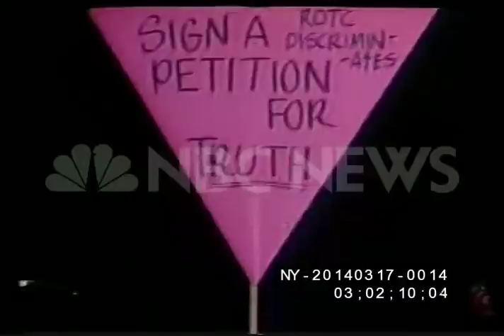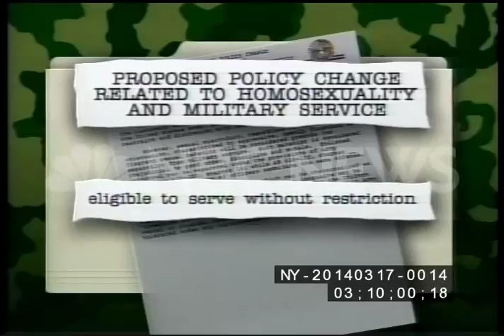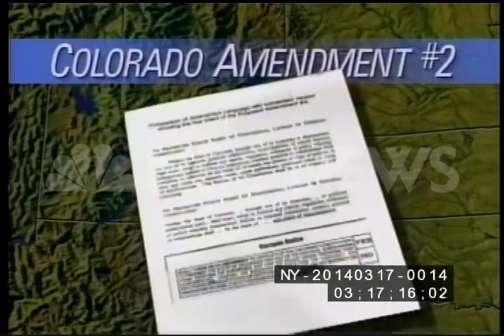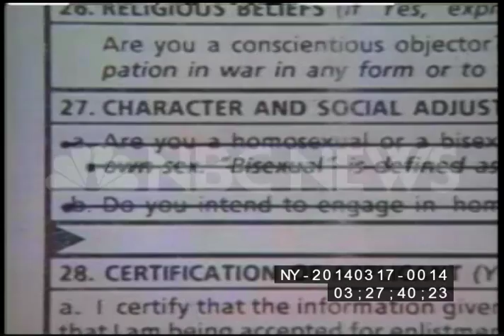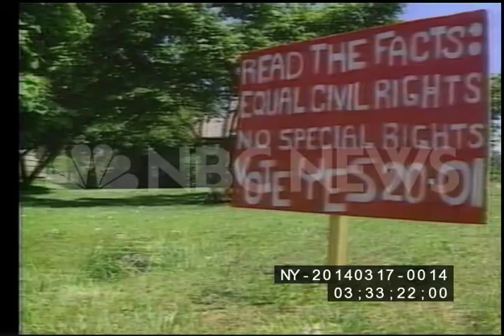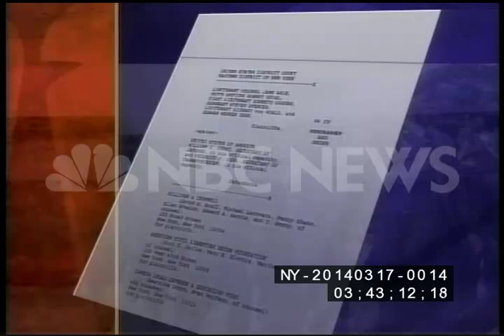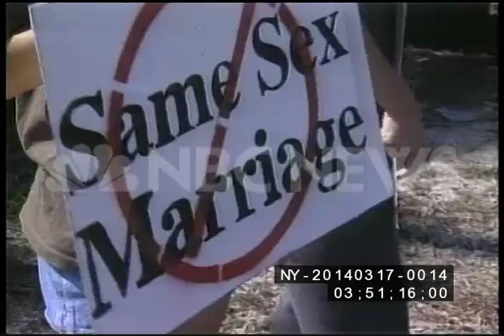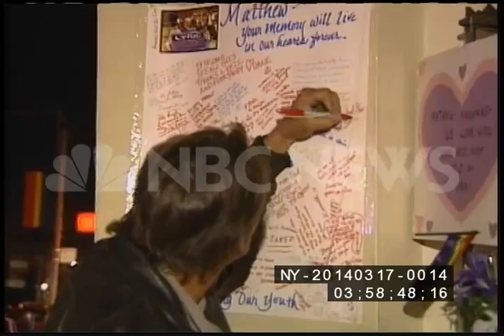Gay Rights 1990s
THIS COMPILATION CONTAINS COVERAGE ON:
•N900423 GAY ACTIVISTS PROTEST DISCRIMINATION BY INSURANCE, MEDICAL COMPANIES
OUTING: PULLING GAY PUBLIC FIGURES OUT OF THE CLOSET AGAINST THEIR WILLS 4/23/1990
•N900508 ROTC PROGRAMS UNDER PRESSURE TO END BAN ON HOMOSEXUALS 5/8/1990
•GAY PRIDE PARADE: SAN FRANCISCO 6/24/1990
•GAY PRIDE DAY CELEBRATED ALL OVER COUNTRY WITH RALLIES, PICNICS AND PARADES 6/24/1990
•HOMOSEXUALS : LESBIANS PROTEST CHRISTIAN EVANGELICAL CRUSADE IN SAN FRAN ON HALLOWEEN 11/1/1990
•LAW: A LEGAL KNOT 1/13/1991
•DOMESTIC PARTNERSHIP LAW GIVES LEGAL RECOGNITION TO GAY COUPLES IN SF 2/15/1991
•TAMPA CITY COUNCIL VOTES TO BAN DISCRIMINATION AGAINST HOMOSEXUALS 5/29/1991
•SF VOLUNTEERS W/CITY FUNDS COUNSEL YOUNG GAY MEN 6/16/1991
•HOMOSEXUALS IN THE MILITARY 7/6/1991
•BARRING GAYS FROM MILITARY 7/8/1991
•FEDERAL COURT ORDERS ARMY TO STATE WHY GAYS ARE BANNED FROM SERVICE 8/21/1991
•CALIF GOV WILSON VETOS LEG. OUTLAWING JOB DISCRIMINATION AGAINST GAYS 9/30/1991
•GAY PROTEST FEED 9/30/1991
•SF GAY RIGHTS DEMONSTRATION: MARCHERS BURN CALIFORNIA FLAG 10/1/1991
•ANGRY DEMONSTRATORS PROTEST 10/3/1991
•FEDERAL COURT RULES THAT MILITARY CAN CONTINUE TO BAN HOMOSEXUALS 12/10/1991
•GAY ORDINANCE FEED 6/12/1992
•GAY PRIDE MARCH 6/28/1992
•GAY RIGHTS AT THE BALLOT BOX 10/8/1992
•JUDGE ORDERS NAVY TO REINSTATE HOMOSEXUAL OFFICER KEITH MEINHOLD 11/10/1992
•GAY US SAILOR KEITH MEINHOLD RETURNS TO SERVICE FOLLOWING COURT ORDER 11/12/1992
•COLORADO: ACTIVISTS STAGE BOYCOTT TO PROTEST ANTI-GAY DISCRIMINATION 11/14/1992
•CLINTON PROMISES CHANGES IN ARMED FORCES - ISSUE: THE MILITARY 11/18/1992
•GAYS AND CLINTON 11/21/1992
•CLINTONS FIRST WEEK 1/27/1993
•CLINTON PRESS CONFERENCE RE BAN ON HOMOSEXUALS IN MILITARY 1/29/1992
•MARINES ATTACK GAY MAN IN RESPONSE TO PROPOSED LIFTING OF GAY MILITARY BAN 2/2/1993
•CLINTON SAYS HED CONSIDER RESTRICTING DUTIES OF GAYS IN THE MILITARY 3/24/1993
•COMMITTEE TO HEAR ARGUMENTS FOR LIFTING GAY MILITARY BAN 3/29/1993
•SENATE COMMITTEE OPPOSES LETTING THOSE WHO ADMIT BEING GAY IN MILITARY 3/29/1993
•GAY RIGHTS LEADERS WELCOMED IN OVAL OFFICE BY PRESIDENT CLINTON 4/16/1993
•HOMOSEXUALS DEMAND FREEDOM FROM DISCRIMINATION CS 4/24/1993
•GAY MARCH 4/25/1993
•GAY RIGHTS MARCH IN WASHINGTON 4/25/1993
•GAYS IN THE MILITARY MIGHT NOT BE ASKED IF NO ONE TELLS FIRST 6/24/1993
•OREGON VOTE 6/27/1993
•MEASURES LIMITING GAY RIGHTS PASS IN 2 CITIES : 4 COUNTIES IN OREGON 6/30/1993
•OREGON GAY VOTE 6/30/1993
•FINAL DETAILS STILL BEING WORKED OUT ON GAYS IN MILITARY POLICY 7/16/1993
•CLINTON ANNOUNCES GAYS IN MILITARY POLICY 7/20/1993
•SENATE ENDORSES STRICT ANTI-GAY POLICY FOR MILITARY 9/9/1993
•GAY ADVOCATES CELEBRATE JUDGES DECISION TO CALL ANTI-GAY RIGHTS AMENDMENT UNCONSTITUTIONAL 12/15/1993
•GAYS IN THE MILITARY 12/22/1993
•GAY RIGHTS ACTIVIST ARE TAKING ON THE ATLANTA OLYMPIC COMMITTEE IN A FIGHT OVER RESOLUTION CONDEMNING GAY LIFESTYLES 5/10/1994
•MANY GATHER FOR PARADE COMMEMORATING 25TH ANNIVERSARY OF STONEWALL RIOT CS 6/26/1994
•IN AMERICA: SAME-SEX COUPLES TRYING TO GET BY IN TODAY'S SOCIETY 9/20/1994
•GAY IN AMERICA: GAY COUPLES RAISING CHILDREN 9/21/1994
•JUDGE RULES CLINTONS DONT ASK DONT TELL POLICY ABOUT GAYS IN MILITARY IS UNCONSTITUTIONAL CS 3/30/1995
•COLORADO SUPREME COURT KNOCKS DOWN AMENDMENT BANNING GAYS FROM PROTECTION FROM DISCRIMINATION 10/10/1995
•LAWMAKERS PASS BILL THAT GIVES SCHOOLS POWER TO BAN GAY : LESBIAN SCHOOL CLUBS 4/18/1996
•GAY RIGHTS: HOUSE SUBCOMMITTEE TO HOLD HEARINGS ON LEGISLATION OPPOSING SAME SEX MARRIAGES 5/12/1996
•U.S. SUPREME COURT RULES COLORADOS ANTI-HOMOSEXUAL RIGHTS MEASURE CS 5/20/1996
•HOUSE DIVIDED: HOUSE APPROVES BILL BANNING SAME SEX MARRIAGES 7/12/1996
•FAMILY TIES: SENATE VOTE LEAVES GAY COUPLES STANDING AT THE ALTAR CS 9/10/1996
•PRESIDENT CLINTON SIGNS BILL BARRING FEDERAL RECOGNITION OF SAME-SEX MARRIAGES 9/21/1996
•THE ISSUE OF GAY MARRIAGES CS 12/4/1996
•CALIFORNIA SUPREME COURT UPHOLDS BOY SCOUTS OF AMERICAS DECISION TO BAN HOMOSEXUALS AND ATHEISTS FROM THEIR ORGANIZATION 3/24/1998
•GAY RIGHTS MOVEMENT GAINS THREATENED BY ANTI GAY CONGRESSMEN 7/26/1998
•FORMER ASSISTANT SCOUT MASTER JAMES DALE WINS BATTLE AGAINST THE BOY SCOUTS OF AMERICA 8/5/1999
•TWO MEN CHARGED- BEATING GAY MAN IN WYOMING 10/9/1998
•RESIDENTS & STUDENTS MARCH AGAINST GAY BEATING DURING UNIVERSITY OF WYOMING HOMECOMING 10/10/1998
•FATHER ROGER SCHMIT DELIVERS A SERMON ABOUT HATE IN THE WAKE OF VIOLENT HATE CRIME 10/11/1998
•HOMOSEXUAL COLLEGE STUDENT DIES AFTER BRUTAL BEATING SUSPECTED TO BE HATE CRIME 10/12/1998
•VIGIL FOR MATTHEW SHEPARD WYOMING FEED 10/13/1998

to license any portion of this video.